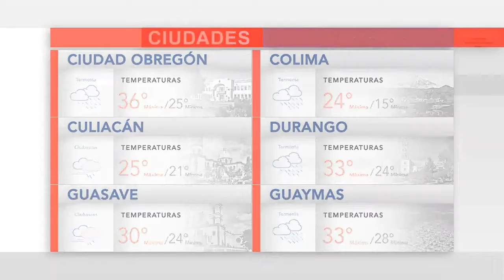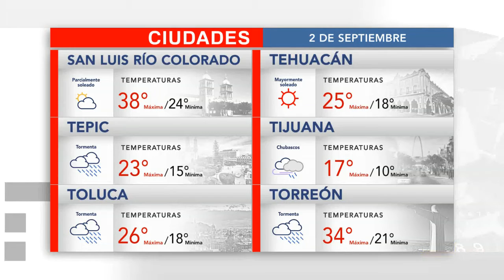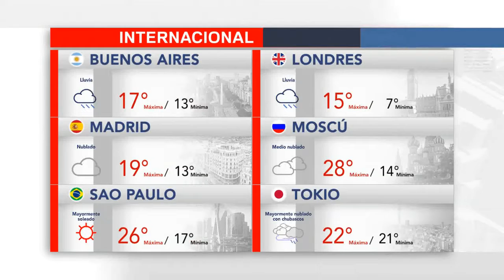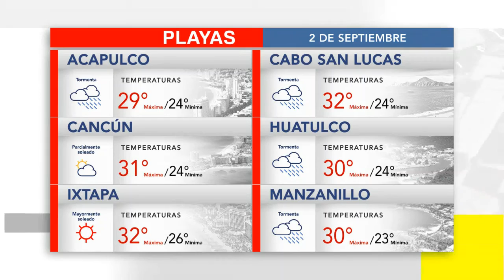Entérate del clima en tu ciudad para este jueves 2 de septiembre